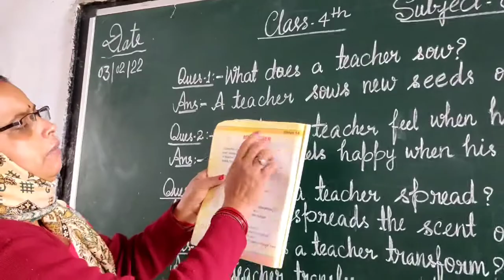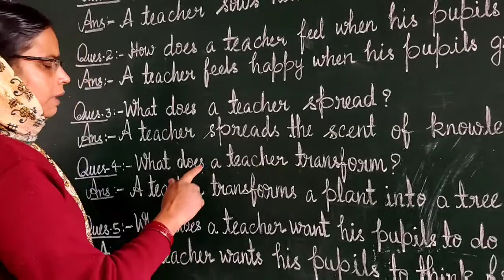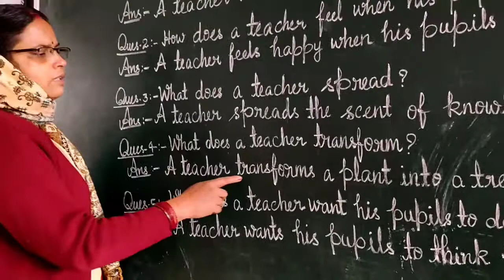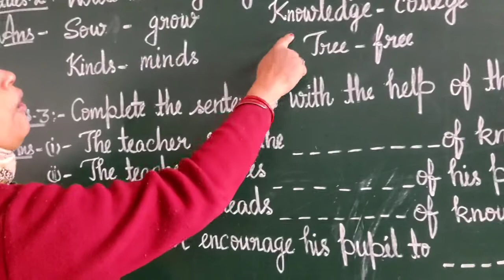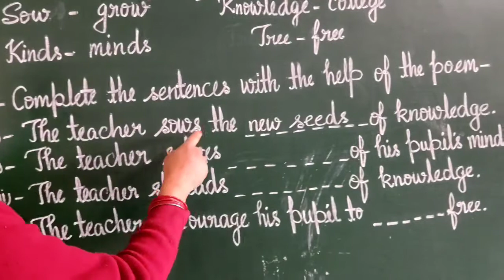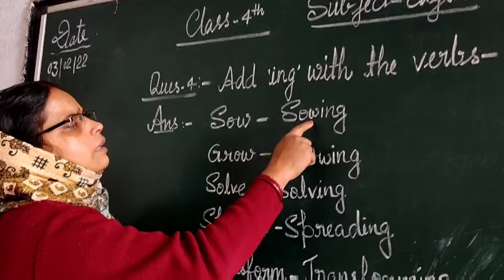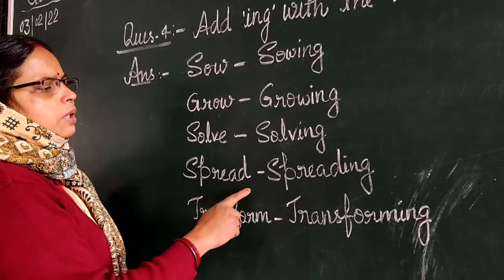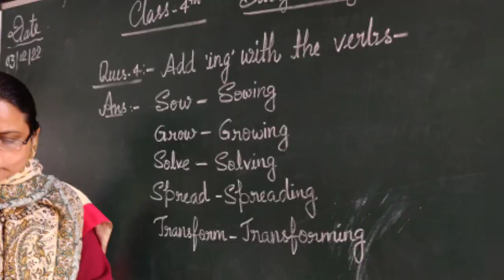Class-4th :-Lesson 14- My Teacher :-Exercise -1-Question-Answer, Que-2, 3,4 Write with Neelam Mishra